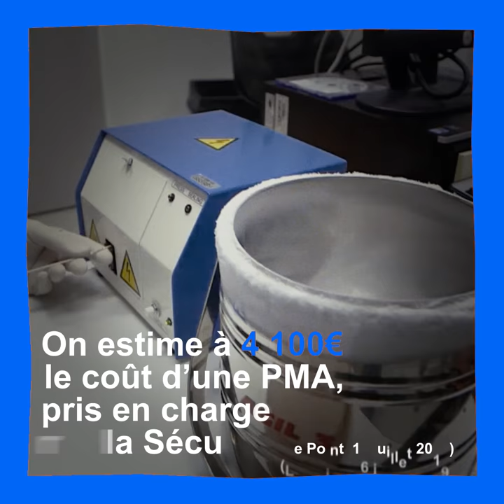Et pour la PMA sans Père, ckikipaye - RDV le 10/10/2020 dans toute la France !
Manifestations partout en France ! Toutes les informations pour le 10 octobre 2020